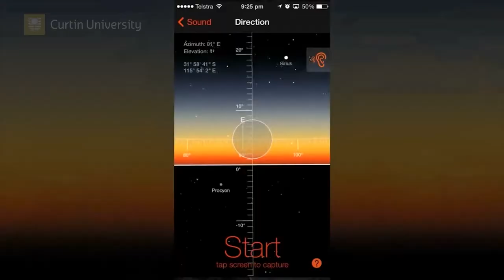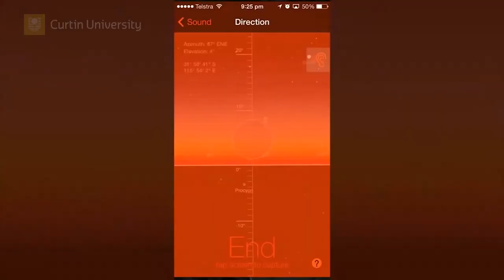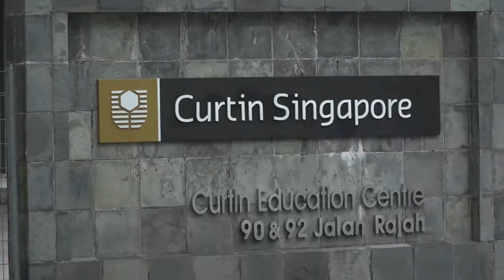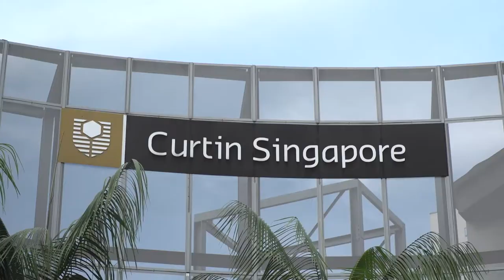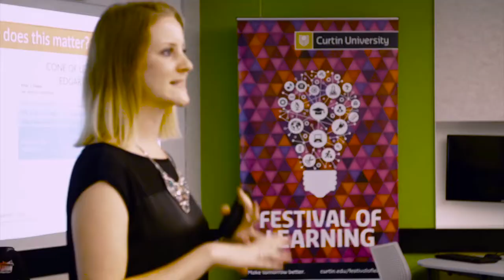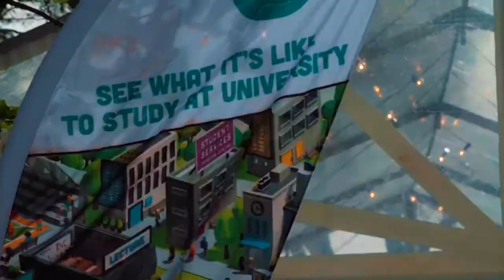Meyer Productions - University 50th Year Promo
An example of our training videos created for the mining industry.
Meyer Productions is a Perth based production company passionate about creating great content and building lasting relationships with our clients and partners.

We apply our 30 years of international TV and Radio experience to create truly exceptional video and audio productions efficiently and effectively.

We’re a one-stop tv, video and voice creative production company providing all services in-house to many of Australia’s leading organisations.